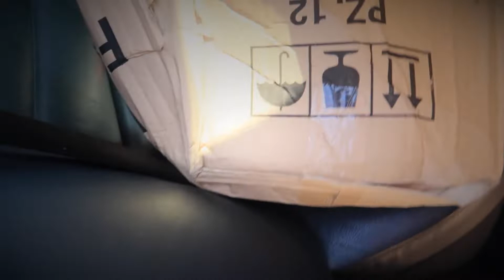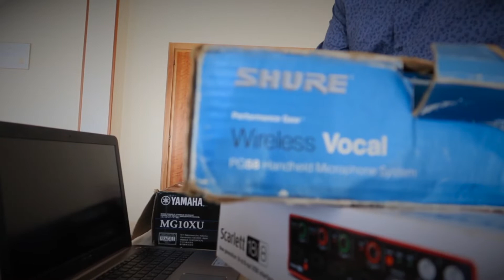Cum incepe o zi de DJ | Petru Ursache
❤️Nu uita 👇 Aici poți să "Oferi de o cafea" ❤️ 👇
Revolut. @ursachepetru
 Beneficiar Petru Ursache
IBAN: LT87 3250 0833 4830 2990
BIC: REVOLT21
❤️ "Mulțumesc de Susținere" ❤️

Am făcut un grup pe "WhatsApp" pentru cine vrea să discutam, sugestii. Asa veți afla in timp real ce fac, ce video urmează pe Youtube. putem să socializam si să ne ajutam. *Vă las Link:*

 👉  Youtube Petru Ursache.

Vrei să vinzi Foto si Video? iți las un link pe sito unde vand eu Foto.

Curand noi video interesante ❤️